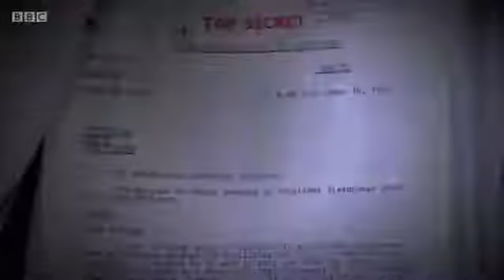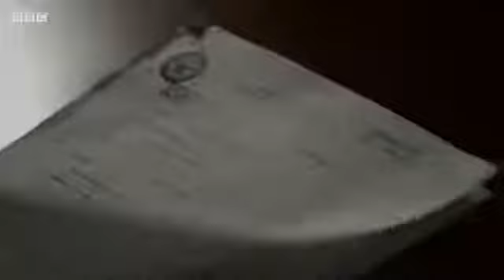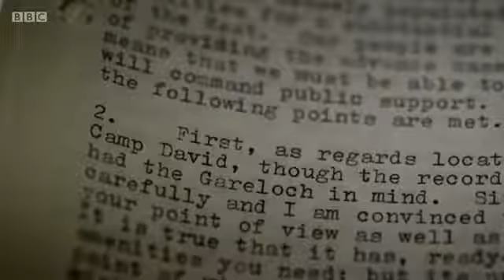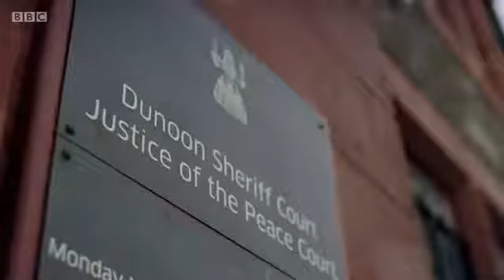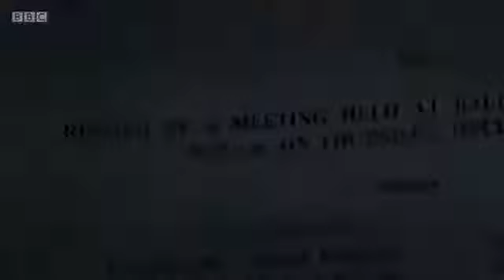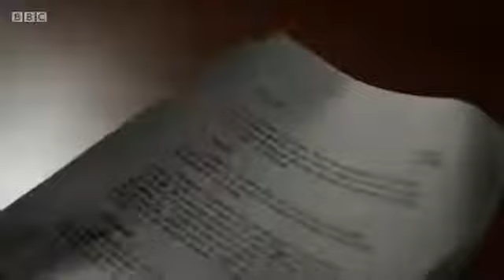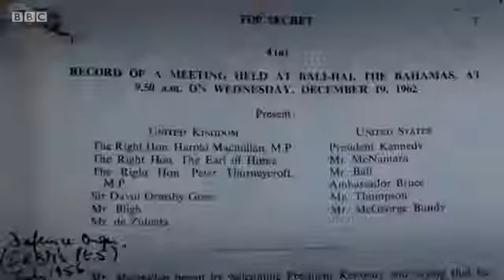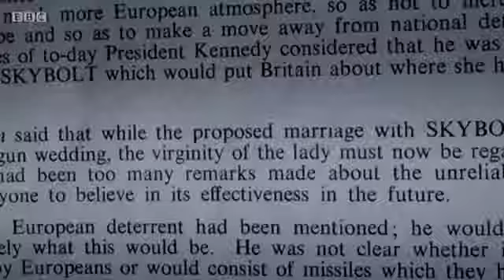BBC Documentary - A Very British Deterrent | BBC Documentary 2016